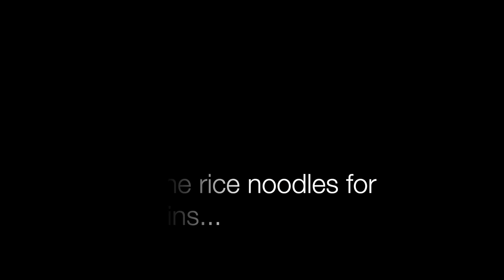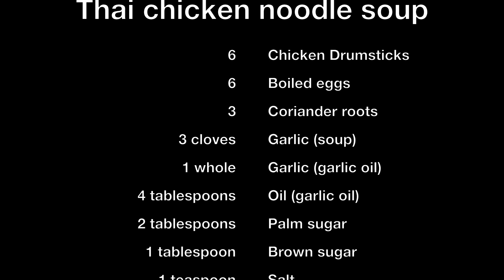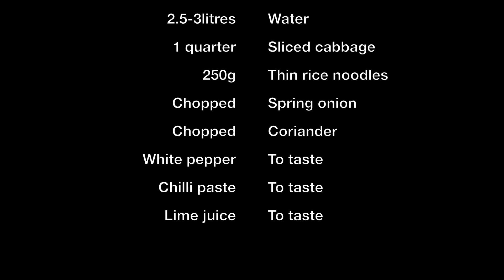Thai chicken noodle soup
During the rainy season, Chanya selects one of her favourite recipes for colder weather! This takes a little more time, but is simple - enjoy!